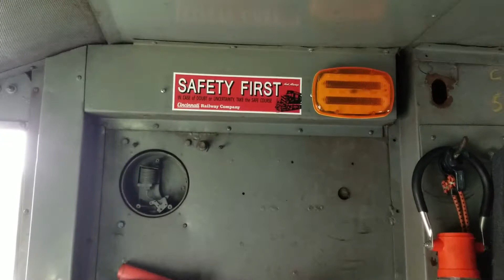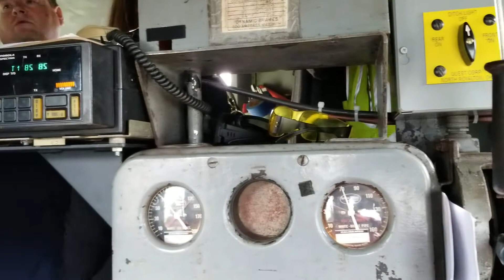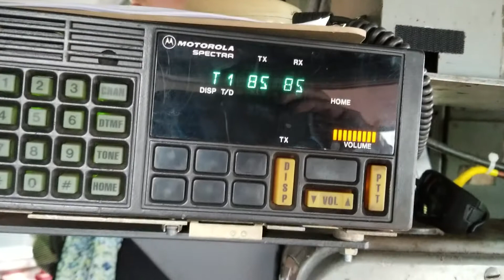Chesapeake and Ohio GP7 5704 Cab Tour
After riding the 11 am trip, I took a video of 5704 and its cab prior to the 1 pm departure. It was originally built for the C&O and recently put back into its original paint scheme. This engine owned by the Lebanon Mason Monroe Railroad is a sister to our 5833 at Hocking Valley Scenic Railway.